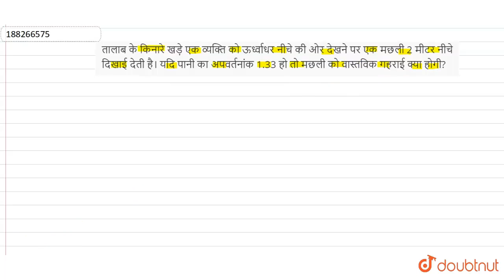तालाब के किनारे खड़े एक व्यक्ति को ऊर्ध्वाधर नीचे की ओर देखने पर एक मछली 2 मीटर नीचे दिखाई देती ...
तालाब के किनारे खड़े एक व्यक्ति को ऊर्ध्वाधर नीचे की ओर देखने पर एक मछली 2 मीटर नीचे दिखाई देती है। यदि पानी का अपवर्तनांक 1.33 हो तो मछली को वास्तविक गहराई क्या होगी?
Class: 12
Subject: PHYSICS
Chapter: समतल पृष्ठ द्वारा अपवर्तन
Board:Madhya Pradesh Board

👉 Have Any Query? Ask Us.